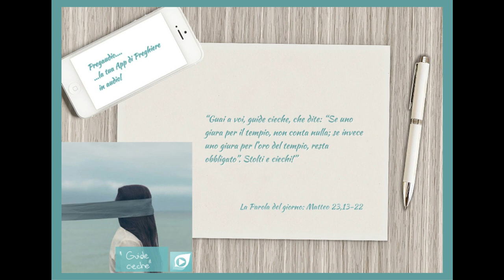Vangelo del 28 Agosto 2023: Matteo 23,13-22 con il commento di don Franco Mastrolonardo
In quel tempo, Gesù parlò dicendo:
«Guai a voi, scribi e farisei ipocriti, che chiudete il regno dei cieli davanti alla gente; di fatto non entrate voi, e non lasciate entrare nemmeno quelli che vogliono entrare.
Guai a voi, scribi e farisei ipocriti, che percorrete il mare e la terra per fare un solo prosèlito e, quando lo è divenuto, lo rendete degno della Geènna due volte più di voi.
Guai a voi, guide cieche, che dite: “Se uno giura per il tempio, non conta nulla; se invece uno giura per l’oro del tempio, resta obbligato”. Stolti e ciechi! Che cosa è più grande: l’oro o il tempio che rende sacro l’oro? E dite ancora: “Se uno giura per l’altare, non conta nulla; se invece uno giura per l’offerta che vi sta sopra, resta obbligato”. Ciechi! Che cosa è più grande: l’offerta o l’altare che rende sacra l’offerta? Ebbene, chi giura per l’altare, giura per l’altare e per quanto vi sta sopra; e chi giura per il tempio, giura per il tempio e per Colui che lo abita. E chi giura per il cielo, giura per il trono di Dio e per Colui che vi è assiso».